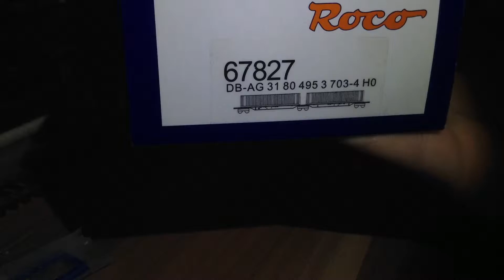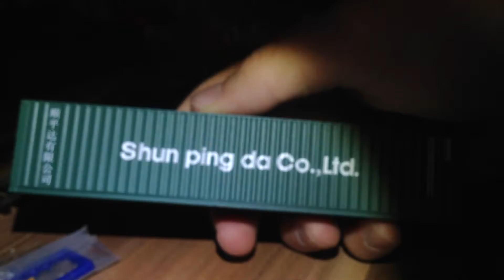Recensione carro container roco (67827)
Bella ragazzi qui Alesoftairgunner  come sapete oltre che recensioni di softair faccio anche video inerenti lego (mio fratello imperatoregin) e treni
Oggi  vi farò la recensione del carro roco a doppio carro dotato di due container! Il carro e fatto benissimo e i dettagli pure! Le scritte e i loghi si leggono e sono molto nitidi e il carro e interamente in ferro con container in plastica e piccoli particolari in plastica! La confezione è fornita di un sacchetto si pezzi aggiuntivi e di un foglio di istruzioni per montare gli aggiuntivi.
Il carro sui binari e scorrevolissimo!